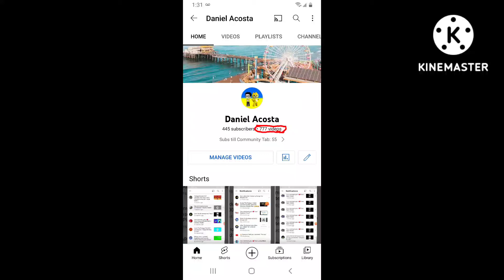:D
I have 777 videos. 777 is an angel or god number. 😇